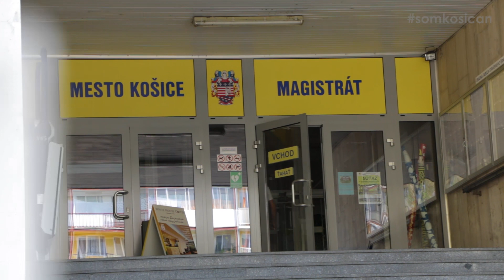Sociálne služby - Viliam Novotný 2018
Riešenia pre sociálne služby od občianskej iniciatívy Som Košičan a kandidáta na primátora Viliama Novotného.